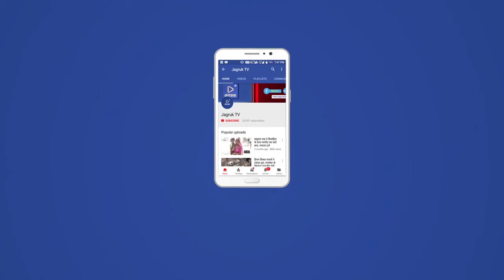देश में पहली बार एक दिन में 1.26 Lakh से अधिक नए Coronaivurs केस l COVID19 l Rajasthan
For the first time, 1.26 Lakh plus COVID cases were registered in a day.

हर दिन रिकॉर्ड ध्वस्त कर रहा कोरोनादेश में पहली बार एक दिन में 1.26 लाख से अधिक नए केसनई दिल्ली भारत में कोरोना वायरस की दूसरी लहर का कहर काफी विकराल होता दिख रहा है। बुधवार को एक दिन में कोरोना वायरस के मामलों ने सारे रिकॉर्ड ध्वस्त कर दिए और सबसे अधिक 1.25 लाख का आंकड़ा पार कर लिया। महामारी की शुरुआत से ही अब तक ऐसा पहली बार है, जब एक दिन में 1 लाख 26 हजार से अधिक नए केस सामने आए हैं।

बुधवार को लगातार दूसरे दिन कोरोना वायरस के सबसे अधिक मामले दर्ज किए गए। मंगलवार को जहां 1 लाख 15 हजार से अधिक केस सामने आए थे, वहीं बुधवार को यह आंकड़ा करीब 1 लाख 26 हजार से अधिक हो गया। कोरोना के बढ़ते इस कहर को देखते हुए अब पाबंदियां लौट आई हैं। कहीं लॉकडाउन तो कहीं नाइट कर्फ्यू का ऐलान हो गया है।
भारत में बढ़ते कोरोना केसों के बीच केंद्र सरकार ने आगाह किया कि अगले चार सप्ताह बेहद महत्वपूर्ण  हैं और लोगों को महामारी की दूसरी लहर का मुकाबला करने में सहयोग करना चाहिए। केंद्रीय स्वास्थ्य मंत्री हर्ष वर्धन ने कहा कि ऐसा प्रतीत होता है कि लोगों ने मास्क लगाने जैसे एहतियात को  तिलांजलि दे दी है।

दिल्ली से लेकर पुणे तक घरों को लौटने लगे हजारों प्रवासी मजदूरदेश में कोरोना वायरस के संक्रमण के मामले लगातार बढ़ रहे हैं। इसे देखते हुए लॉकडाउन की आशंका लोगों के बीच बढ़ गई है। यही वजह है कि राष्ट्रीय राजधानी दिल्ली में नाइट कर्फ्यू लगने के बाद कई प्रवासी श्रमिकों को दिल्ली छोड़कर अपने मूल स्थानों की ओर जाते हुए देखा गया। दिल्ली में COVID मामलों में तेजी से बढ़ रहे हैं। इस वजह से शहर में नाइट कर्फ्यू लगाया गया है। इस बात की संभावना अधिक है कि सरकार लॉकडाउन लगाएगी।

महाराष्ट्र के पुणे में भी प्रवासी मजदूरों को भी अपने घर की तरफ लौटते हुए देखा गया है। उनके मन में भी लॉकडाउन की आशंका घर कर रगई है। वे पिछले साल की स्थिति को फिर से नहीं झेलना चाहते हैं। बीते साल मार्च में जब लॉकडाउन की घोषणा हुई तो भारी संख्या में प्रवासी लोग अपने-अपने घर लौटने के लिए निकल पड़े। उन्हें काफी परेशानियों का सामना करना पड़ा। इतना ही नहीं, सूरत में भी इसको लेकर अफवाह फैली थी।